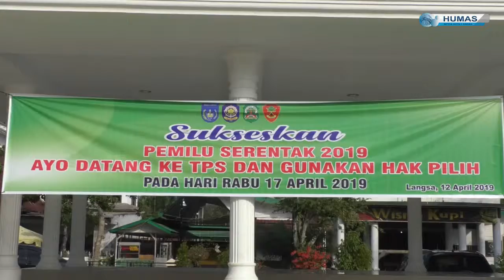Apel Siaga dan Penyerahan Anggota PAM Pemilu Tahun 2019